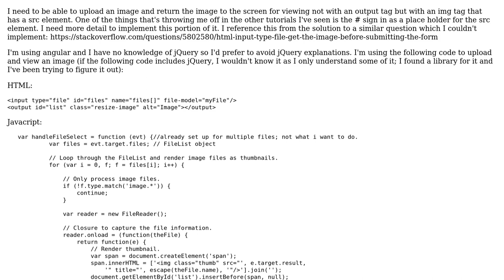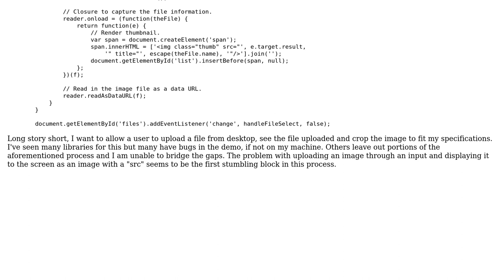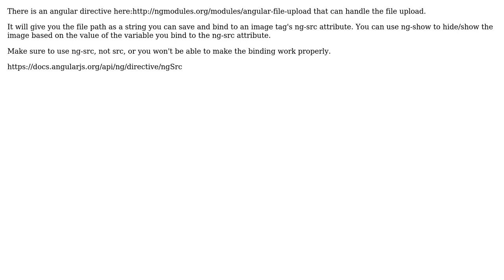How do you upload an image using input and then render a view of it with img tags? (2 Solutions!!)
How do you upload an image using input and then render a view of it with img tags?

With thanks & praise to God, and with thanks to the many people who have made this project possible! | Content (except music & images) licensed under CC BY-SA | Music | Images & others | With thanks to user rashadb user lwalden user cssyphus and the Stack Exchange Network Trademarks are property of their respective owners. You are responsible for your own actions.